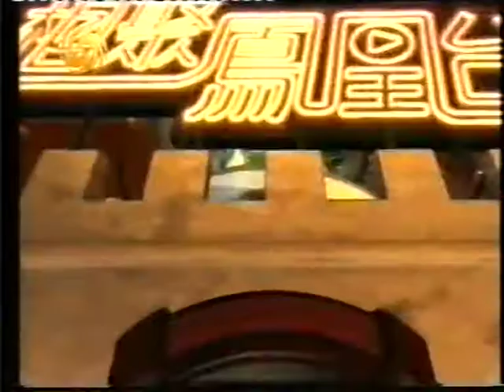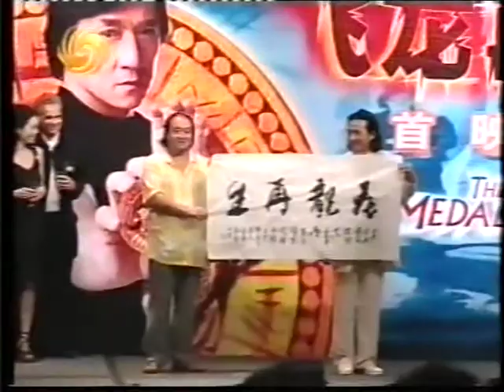Jackie chan the medallion hk promo 002